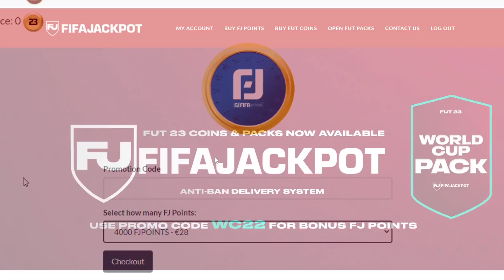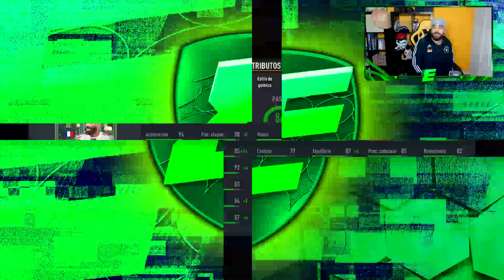VAYA CARTAZA !! EL MEJOR DELANTERO DE FIFA 23 POR SOLO 200K !!